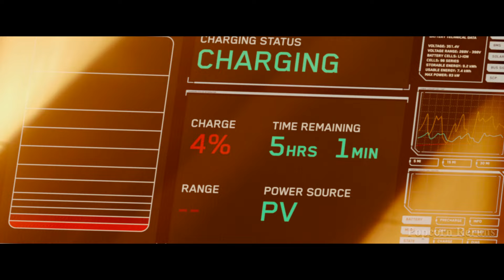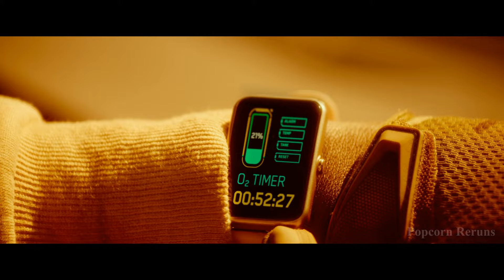In the near future there is no more oxygen left in the atmosphere and people can't breathe outside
From movie: Breathe (2024)